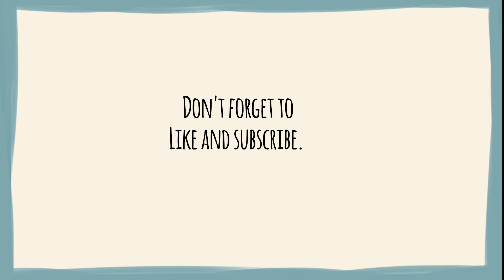ART CHALLENGE #2 | Draw This In Your Style ✨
ART CHALLENGE #2 with my Subbies 😊✨❣️

👉Webtoon:    "Saw You"

For journaling videos, visit this channel.

Song: DAYSTAR - Funny Girl